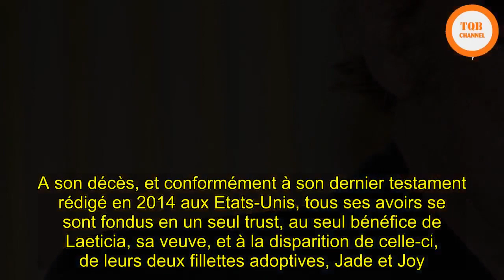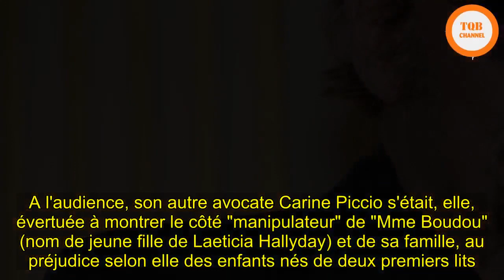[Chock] | Héritage de Johnny Hallyday : la décision du juge attendue ce vendredi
Héritage de Johnny Hallyday : la décision du juge attendue ce vendrediJUSTICE - A son décès, et conformément à son dernier testament rédigé en 2014 aux Etats-Unis, tous ses avoirs se sont fondus en un seul trust, au seul bénéfice de Laeticia, sa veuve, et à la disparition de celle-ci, de leurs deux fillettes adoptives, Jade et Joy.Gel des biens immobiliers et des droits artistiques de Johnny Hallyday, droit de regard sur son ultime album... Le tribunal de Nanterre rend sa décision vendredi, à la demande des aînés du chanteur, dans l'attente d'un règlement sur le fond de sa succession.  Le 30 mars, les avocats de Laura Smet et David Hallyday ont tenté de convaincre la chambre des référés du tribunal de grande instance de l'"urgence" à geler les avoirs du rockeur, décédé en décembre. A l'audience, leurs avocats avaient dit leur perplexité devant le montage financier entourant la fortune de l'ex-"idole des jeunes", Jean-Philippe Smet à l'état civil.Des biens placés sur des "trusts"Ce dernier avait en effet mis en place en Californie, où il possédait deux biens immobiliers et résidait au moins la moitié de l'année depuis une décennie, deux "trusts", structures juridiques complexes de droit américain. L'un, JPS Foreign Asset, réunissait tous ses avoirs détenus à l'étranger tandis que JPS réunissait tous les autres.  A son décès, et conformément à son dernier testament rédigé en 2014 aux Etats-Unis, tous ses avoirs se sont fondus en un seul trust, au seul bénéfice de Laeticia, sa veuve, et à la disparition de celle-ci, de leurs deux fillettes adoptives, Jade et Joy.  La charge de "trustee" (gestionnaire), que Johnny Hallyday occupait jusqu'à sa mort, est depuis revenue à la banque américaine Bank of America, qui a accepté ce rôle le 6 avril, a-t-on appris par l'entourage de Laeticia.Quel rôle a joué Laeticia ?Quid du rôle exact joué dans tout cela par Laeticia, également désignée comme "exécuteur testamentaire" par son mari, s'étaient interrogés les avocats de David et Laura Smet à l'audience. Elle n'est que la bénéficiaire de ce trust a rétorqué son conseil Me Amir Ardavan-Aslani.  Pour Me Pierre-Jean Douvier, l'un des avocats de David Hallyday, il y a en tout cas "urgence à agir avant la mise en trust des biens" car "une fois les actifs mis en trust, on se retrouve devant un coffre-fort".  A l'audience, son autre avocate Carine Piccio s'était, elle, évertuée à montrer le côté "manipulateur" de "Mme Boudou" (nom de jeune fille de Laeticia Hallyday) et de sa famille, au préjudice selon elle des enfants nés de deux premiers lits."Asphyxier financièrement Laeticia"Les dispositions testamentaires successives du chanteur "vont effectivement dans une seule direction, vers sa femme", mais "est-ce que c'est interdit, immoral ?", avait rétorqué l'avocat de sa veuve.  Le trust JPS était pensé pour "protéger Laeticia et ses enfants" et "toute cette affaire n'a qu'un objectif : asphyxier financièrement Laeticia et contraindre cette femme et ses deux enfants mine